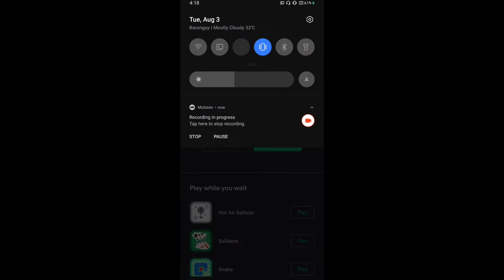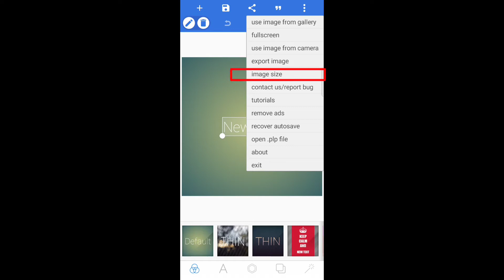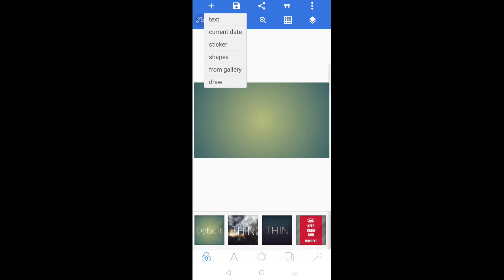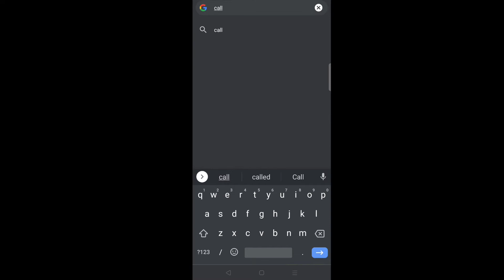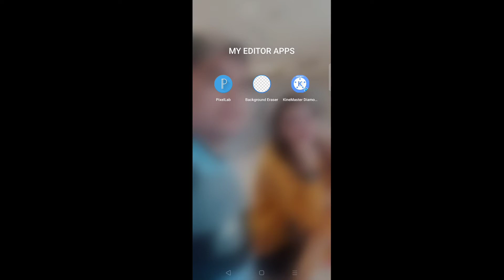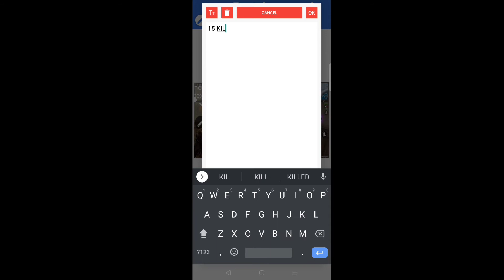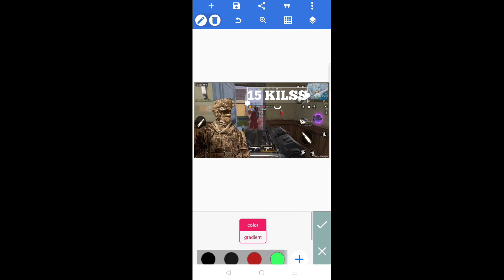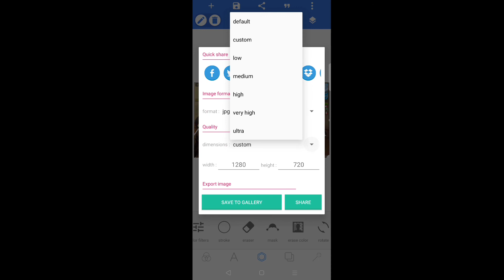TUTORIAL: How to make thumbnail for your youtube videos? | Nonax Gaming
In this video, I will teach you on how to make thumbnail for your youtube videos.